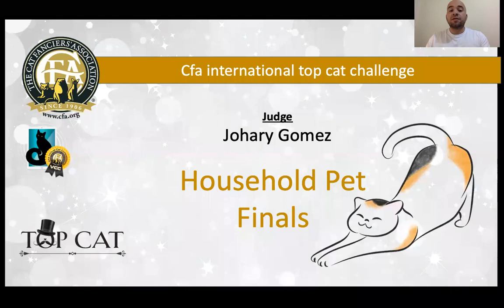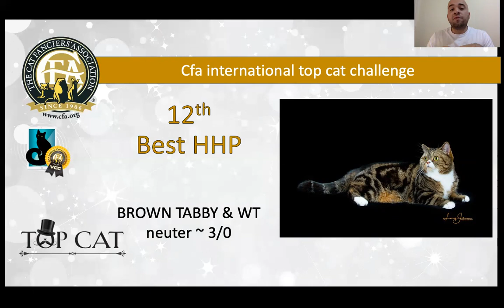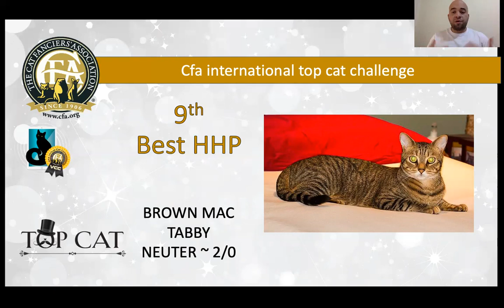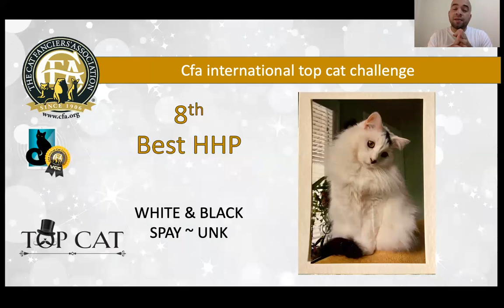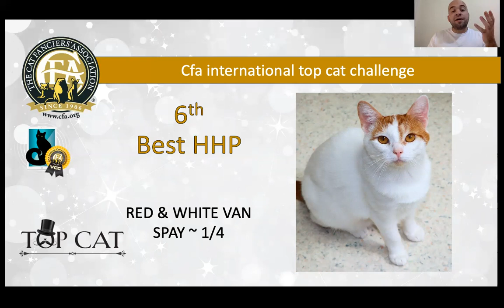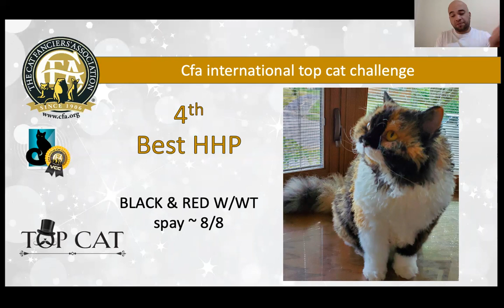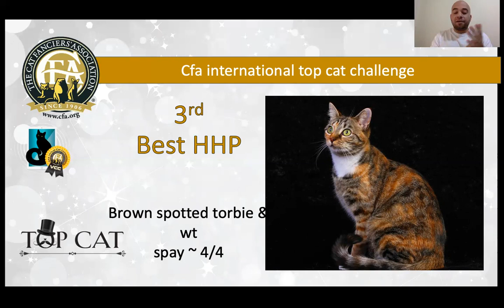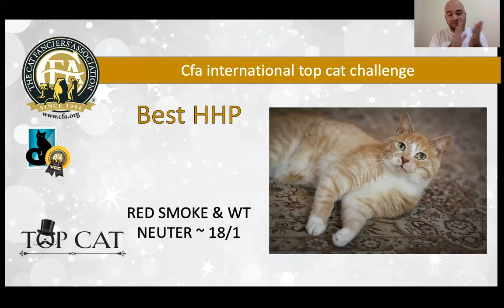CITCC - Johary Gomez's Household Pet - Photo Event Final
TICA Specialty Judge Johary Gomez from Colombia, South America, presents his top cats in the Household Pet - Photo competition for the CFA International Top Cat Challenge finale event, benefiting the WINN Feline Foundation! As a reminder, we need your votes for the Spectators' Choice competition! We're now over 1800 votes and would love to break 2000. to pick your favorites before the deadline of midnight PST!